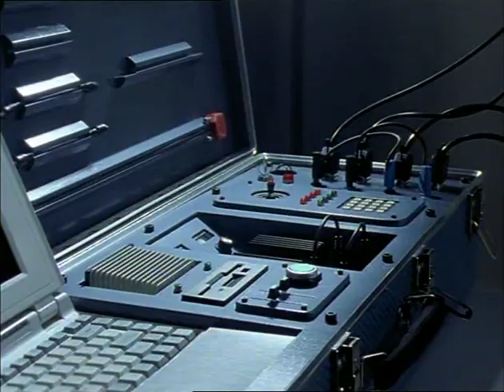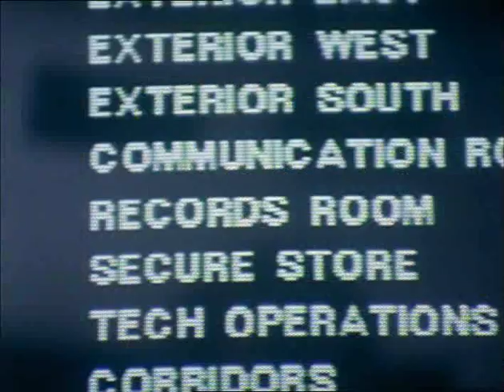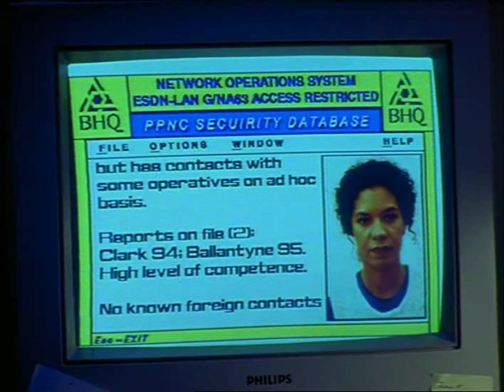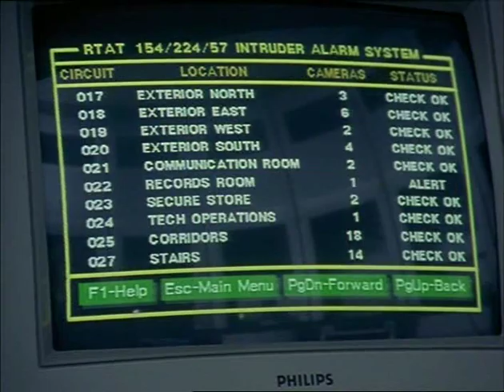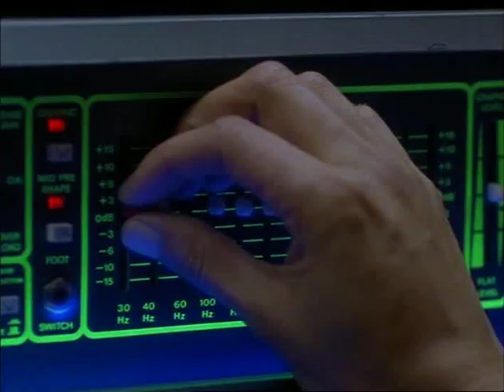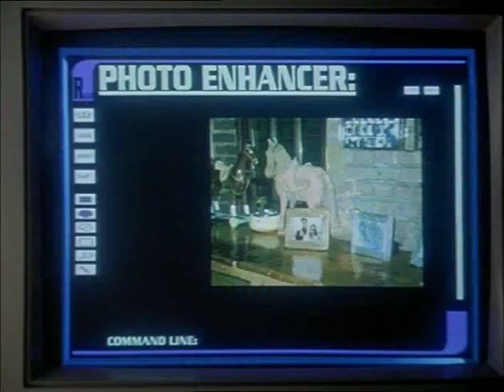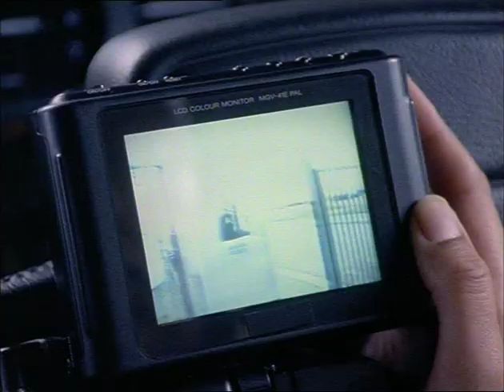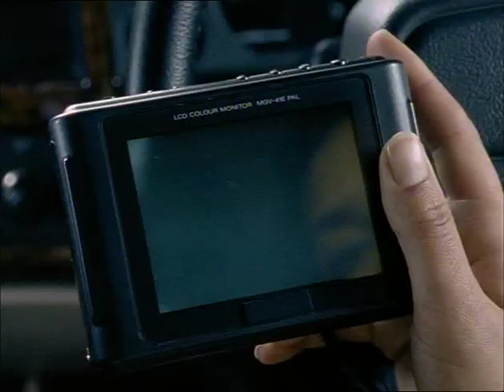Bugs - Series 1, Episode 1 - Out of the Hive (1995)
Helicopter pilot Ed, electronics expert Ros Henderson and government agent Nick Beckett find themselves working together in an attempt to prevent the theft of a powerful satellite device from a government agency. First broadcast 1st April 1995. Carnival Films.